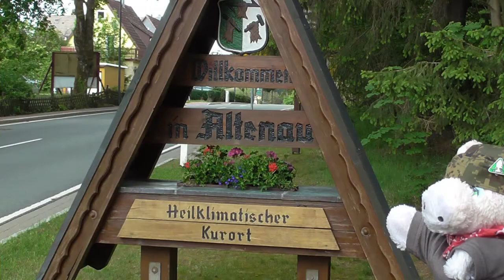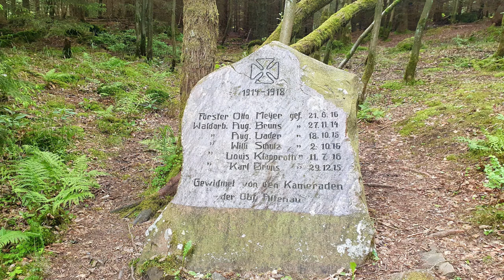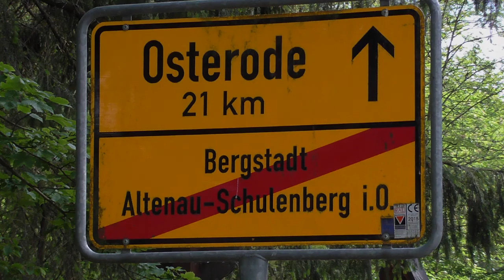Der Hochharz: Altenau - Verlobungsinsel - Okerklippen - Talsperre - Wolfswarte - Harzer Hexenstieg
So urig und schön ist der Harz bei Altenau!